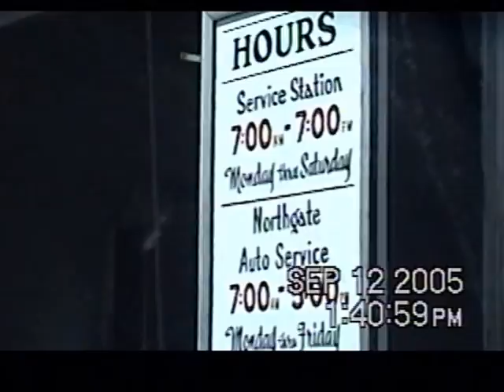RDMVTL 8081 ~ 9/12/2005 {MY JOB/STORY} DRIVING ADVANCE AUTO [2] @ DURHAM , NC [NORMILE ON PHONE 86]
DURHAM , NORTH CAROLINA ~ MONDAY ~1:40 PM (EST)
4TH OR 5TH DAY driving for Advance Auto.
Day I phoned Normile at Conklin , NY. (Not recorded)
Heading to a delivery at a Repair shop. Then  East Club Blvd. And Roxboro Road.
(G)